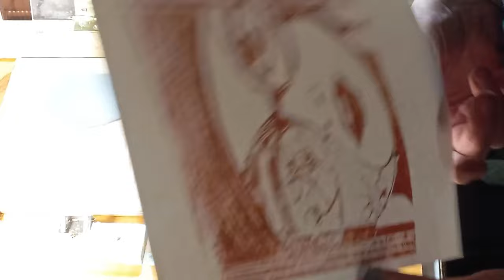Experimental carving and printing of a wax block.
In this video, I present the wax-based carving block. The possibility of improvement with the help of a hot spoon and a self-made wax planer, with which I can achieve perfect smoothness. I also mix the paint myself for the wax block, the smoothing is aimed at uniform paint transfer.